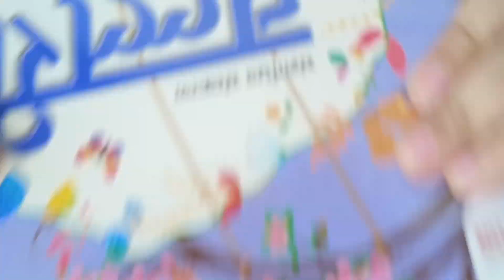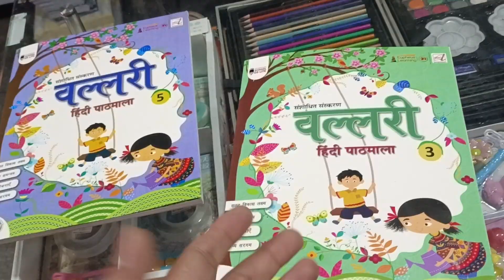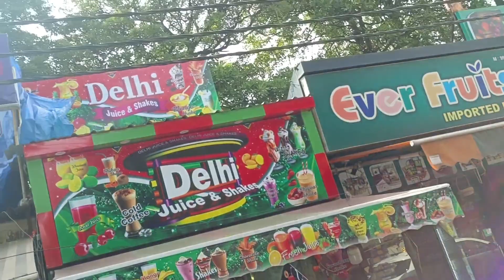Ye Kesa Sandwich Hai 🤢 | Rohan Chahal Vlogs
hit likes.